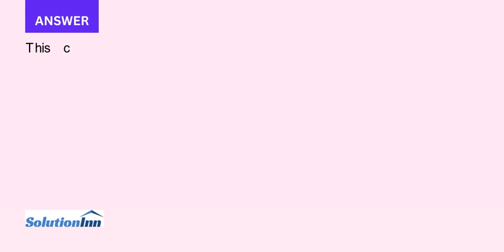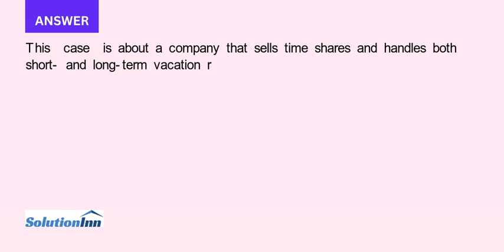Viva Vacations operates in Tampa Florida The company sells time shares and also manages residential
Viva Vacations operates in Tampa, Florida. The company sells time shares and also manages residential properties that it rents to vacationers. Because of the large dip in the real estate market the last few years, most of its recent income ...